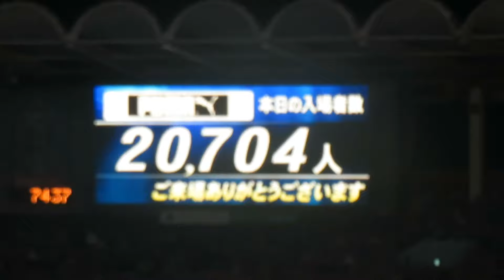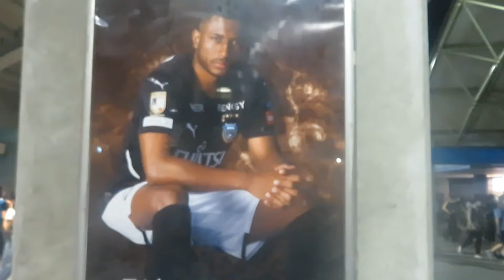【上位対決等々力劇場】決勝点直前に足をつっていたジェジエウが劇的なロスタイムでの決勝点。試合後の光景～あんたが大賞受賞2022/08/07 川崎フロンターレー横浜Fマリノス 等々力競技場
2022/08/07 川崎フロンターレー横浜Fマリノス 等々力競技場